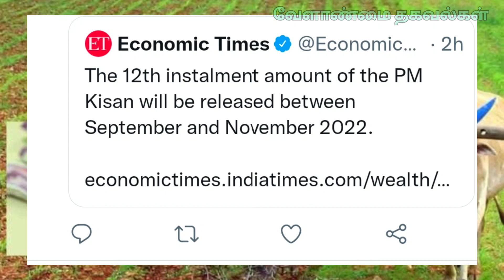Pm Kisan 12 வது தவணை தொகை பற்றிய முக்கிய தகவல் வெளியானது | pmkisan pm kisan 12 th instalment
Pm Kisan 12 வது தவணை தொகை பற்றிய முக்கிய தகவல் வெளியானது | pmkisan pm kisan 12 th instalment will be released soon